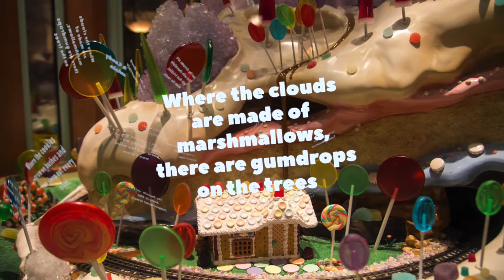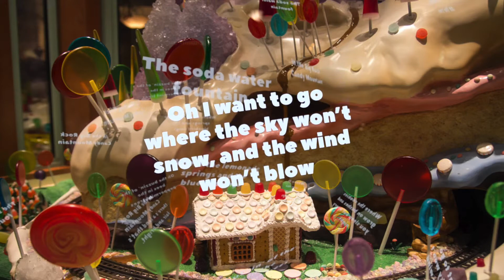Big Rock Candy Mountain - Mother Goose Song Karaoke and Nursery Rhymes with Lyrics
Big Rock Candy Mountain
LYRICS
In the Big Rock Candy Mountain there's a land that's fair and bright,
Where the cookies grow on bushes and you sleep out every night.
Where the clouds are made of marshmallows, there are gumdrops on the trees
Oh I want to go where the sky won’t snow, and the wind won’t blow
In the Big Rock Candy Mountain
CHORUS:
Oh the buzzin’ of the bees in the peppermint trees
The soda water fountain
Where the lemonade springs and the bluebird sings
In the Big Rock Candy Mountain you don’t need shoes or socks
And the streams are filled with chocolate milk that trickles down the rocks
In the Big Rock Candy Mountain      (CHORUS)